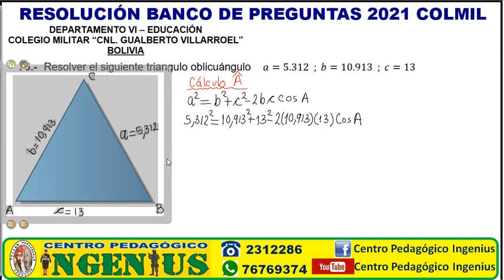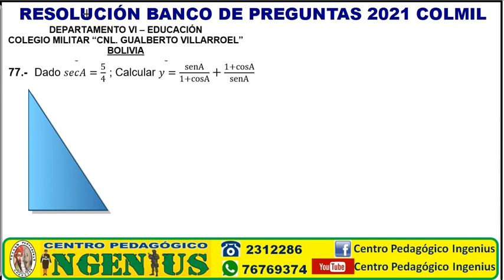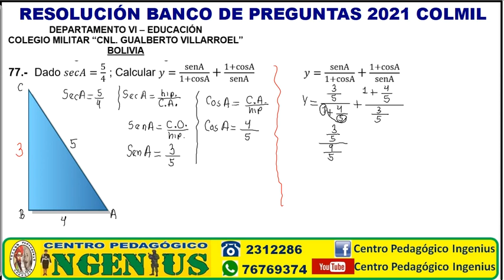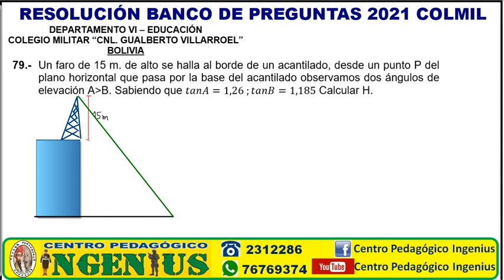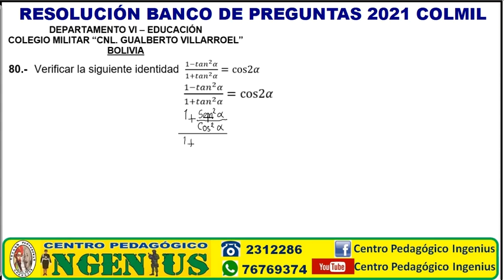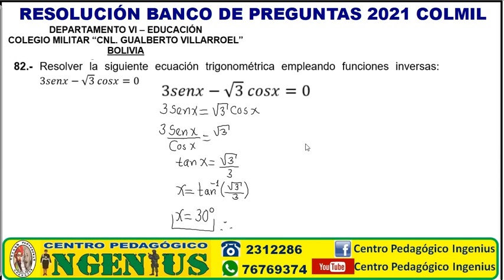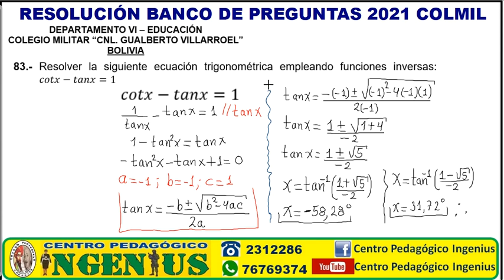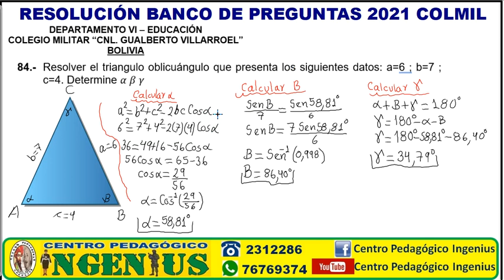RESOLUCIÓN DEL BANCO DE PREGUNTAS 2021 DEL COLEGIO MILITAR COLMIL (Clase 9 de Trigonometría)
🔶LAS MEJORES CLASES DE PREPARACIÓN PARA POSTULANTES AL: COLMIL, EMSE, EMTE, COLMILAV, ESNAMIL, ANAPOL, FATESCIPOL.

💪🏼BENEFICIOS DEL CURSO:
🔶Somos una Institución Legalmente Establecida con Resolución Nro 324/2022
🔶 El 80% de nuestros estudiantes aprueban el examen de admisión
🔶 Enseñanza desde cero y según prospectos de admisión
🔶 Tenemos a los mejores Docentes
🔶 Contamos con métodos innovadores de enseñanza
🔶 Clases personalizadas
🔶 Material audiovisual
🔶 Plataformas Virtuales disponibles las 24 horas del día

🕖 INICIO: CLASES PRESENCIALES:
🔶03 de Abril en horarios a elección Mañana y Tarde
💪🏼MATERIAS PARA EL EXAMEN DE ADMISIÓN: 📖Matemática 📖Física 📖Lenguaje 📖Historia 📖Psicométrico y Psicotécnico 📖Preparación Física 📖Natación
💪🏼MATERIAS PARA EL CURSO VESTIBULAR: 📖Algebra II 📖Trigonometría II 📖Expresión Oral y Escrita 📖Ingles

🕖 INICIO: CLASES VIRTUALES:
🔶03 de ABRIL Noche (de 19:00 a 21:00)
💪🏼MATERIAS: 📖Matemática 📖Física 📖Lenguaje 📖Historia 📖Psicométrico y Psicotécnico